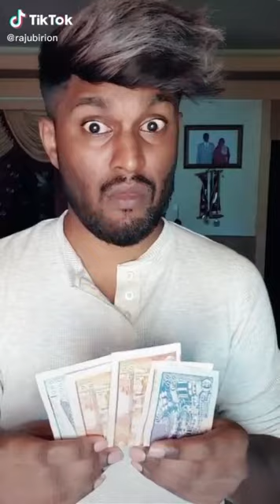Mauritius tiktok trending videos#ep 11